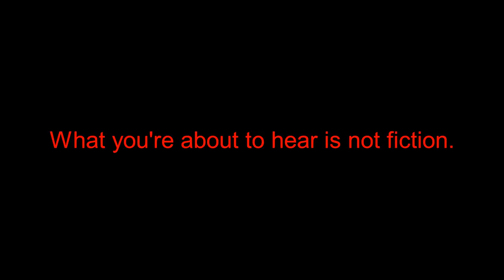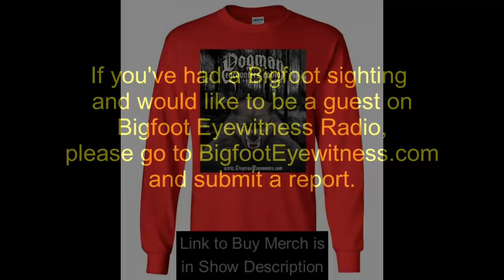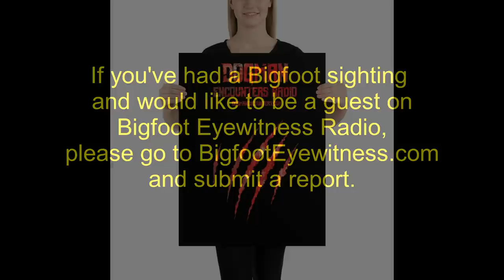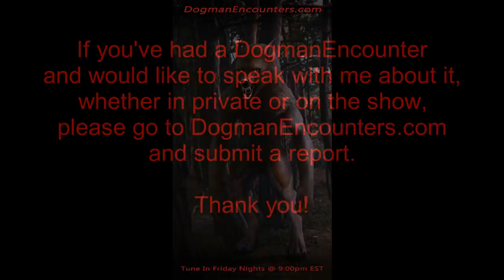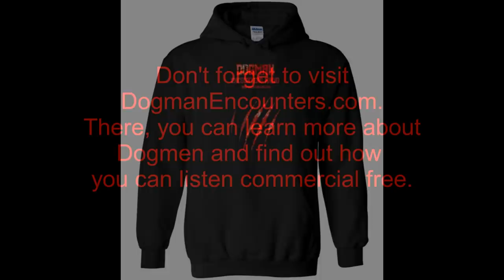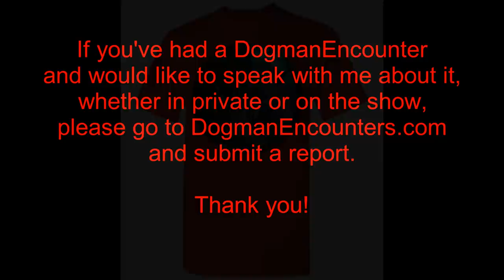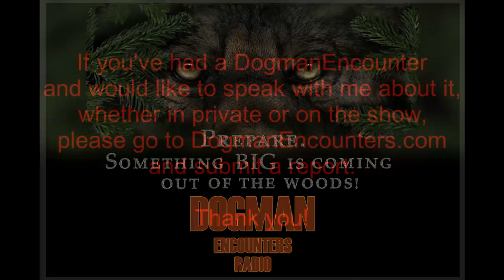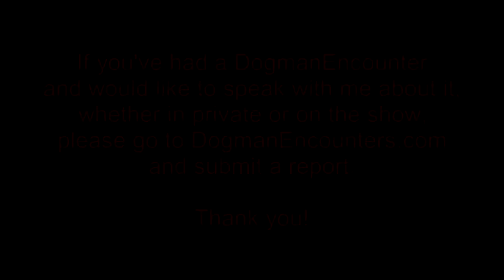Dogman Encounters Episode 328 (It Looked so Much Like a Werewolf!)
Tonight’s guest, Christyne Anne, has had 4 Dogman encounters. The 1st 2 happened when she was growing up, in West Virginia. The last 2 happened after she had grown up and was living in Arizona. The 1st time she saw a Dogman, she thought it was a Werewolf. Later on in her life, after doing a lot of research on Dogmen, however, she realized what it and the other ones she saw really were. As fate would have it, her 4th and most recent encounter traumatized her more than the 3 prior ones she had. The fact it happened when she was at home, one night, didn’t help, of course.

Here’s a link to the Amazon listing for Christyne’s book, titled, “Nightmare in the Woods.”